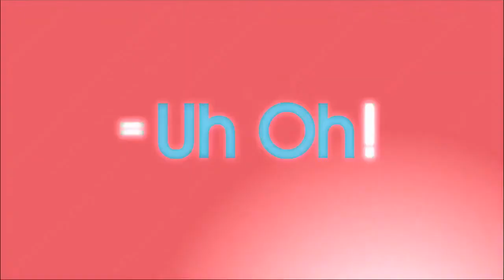The Simpsons – Donnie Fatso clip12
The Simpson